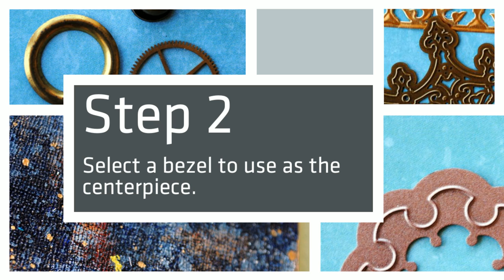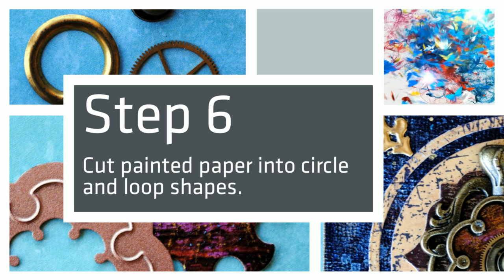Mixed Media: Decree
Artist and author, Seth Apter, makes this royal mixed media DIY wall decor look easy.